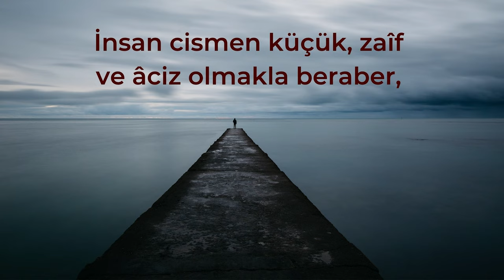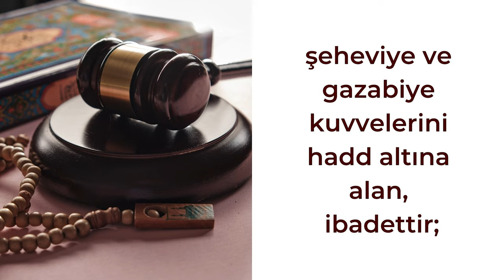En Güçlü Bağ | Nep - 4, Ders - 11